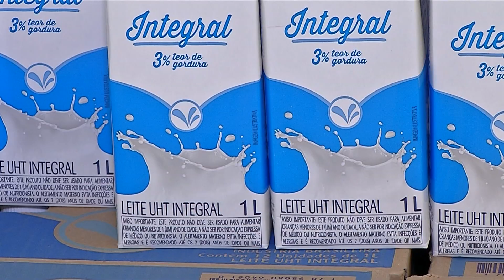Preço da cesta básica sobe mais uma vez e acumulado dos últimos 12 meses chega a 15%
Em novembro, o preço da cesta básica individual teve alta de 0,67% em Campo Grande. O tomate e a batata foram os produtos com maiores altas. O acumulado dos últimos 12 meses está em torno de 15%.